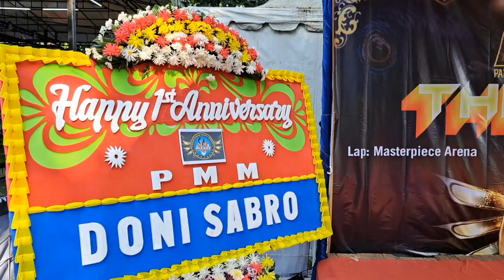🔴 MURAI MAPAN PASTI JUARA‼️ SETINGAN ULET HONGKONG BOTUNA MURAI BATU JUARA MILIK H FUJI QIYYAMA SF